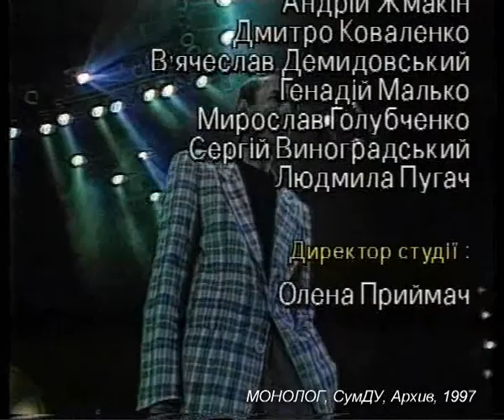KX 222 97 04 Hudognik Po Metallu Dochkin